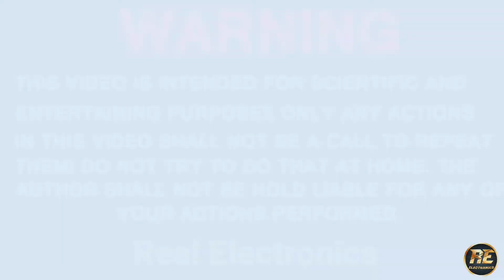কারেন্ট টেস্টার তৈরি করুন ||How To Make a Current Tester||Real Electronics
video keywords,
current tester making
How to make neon bulb current tester